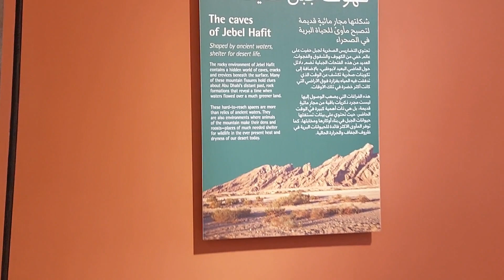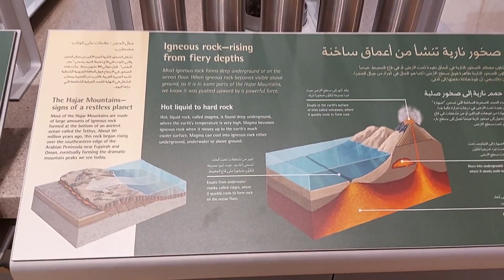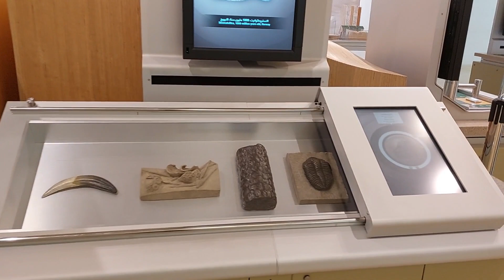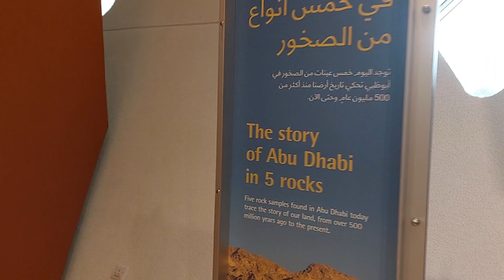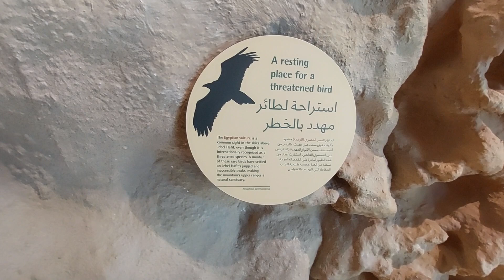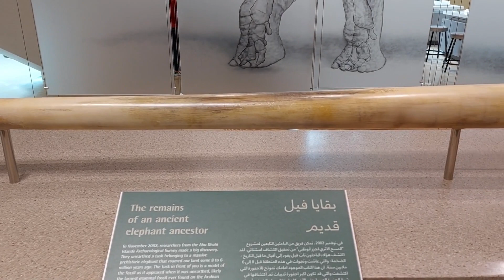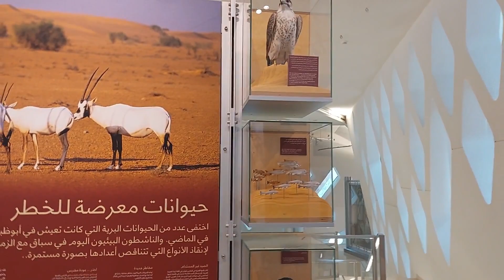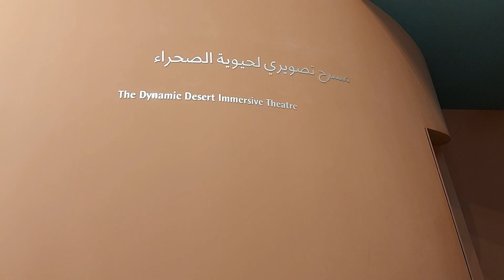SHEIK SAYED DESERT LEARNING CENTRE AL AIN ZOO...UAE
അൽ ഐൻ  ZOO..അബുദാബിയിലെ അൽഐൻ നിലെ
ZOO വിൽ എല്ലാവരും കണ്ടിരിക്കേണ്ട ഒരു LERNING CENTRE.
UAE യുടെ ചരിത്രം അറിയാൻ ഈ വീഡിയോ
കാണുക